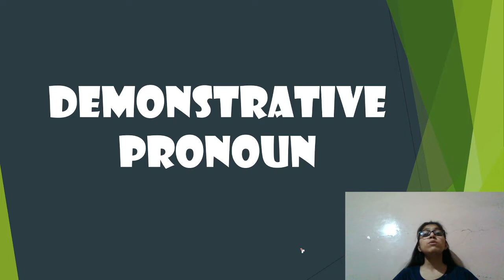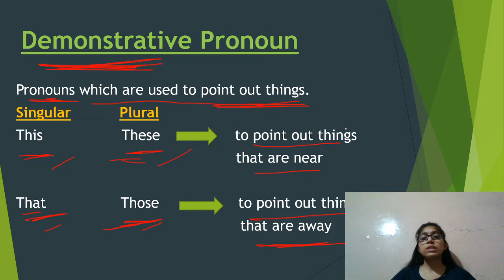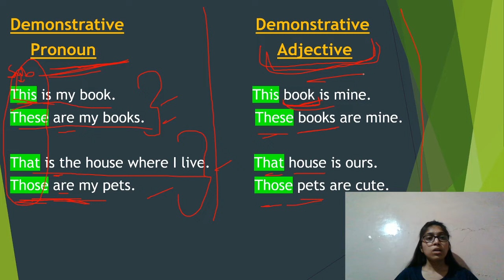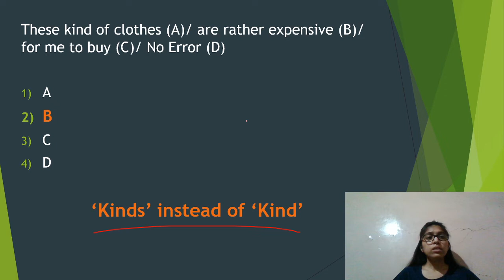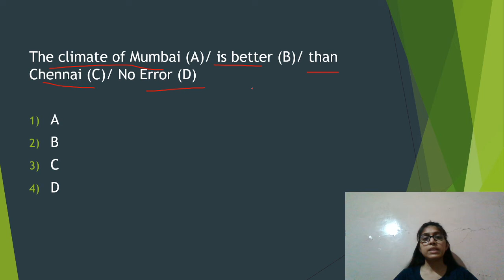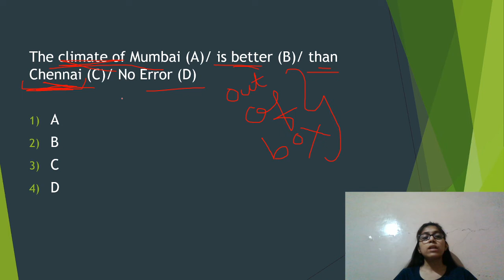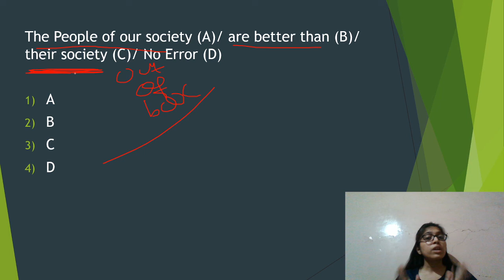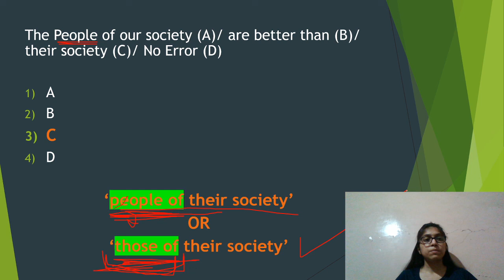Pronoun | Part 5 | Demonstrative Pronoun | Grammar | By Vibha Chawla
In this video, I have covered next type of pronoun i.e. Demonstrative Pronoun. This video is helpful for students who are preparing for competitive exams like SSC CGL, SSC CHSL, IBPS PO, IBPS CLERK, SBI PO, SBI CLERK and any other state level exams.